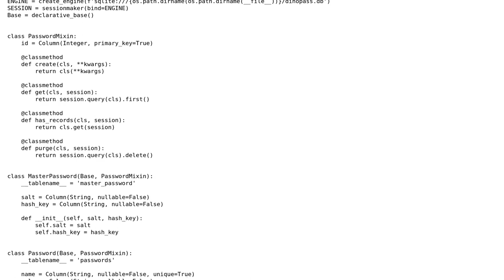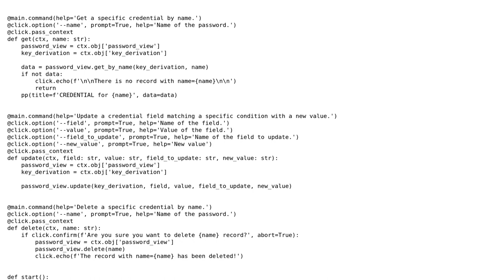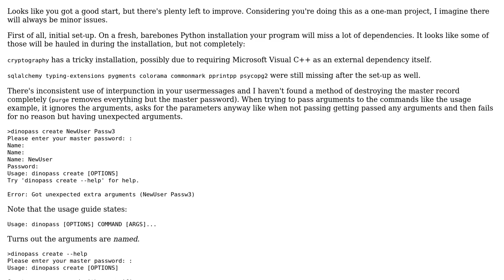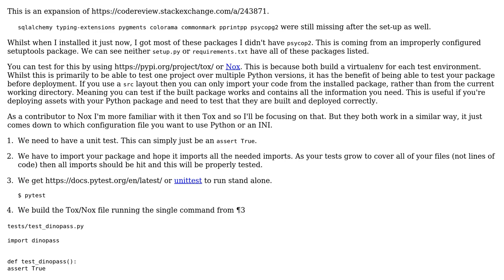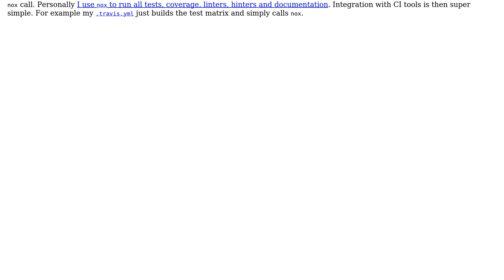Follow Up DinoPass - CLI Password Manager (2 Solutions!!)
Follow Up DinoPass - CLI Password Manager

With thanks & praise to God, and with thanks to the many people who have made this project possible! | Content (except music & images) licensed under CC BY-SA | Music | Images & others | With thanks to user Peilonrayz user Mast user Grajdeanu Alex and the Stack Exchange Network Trademarks are property of their respective owners. You are responsible for your own actions.